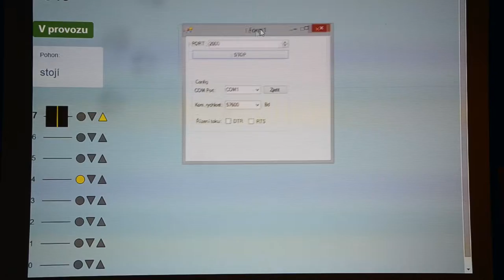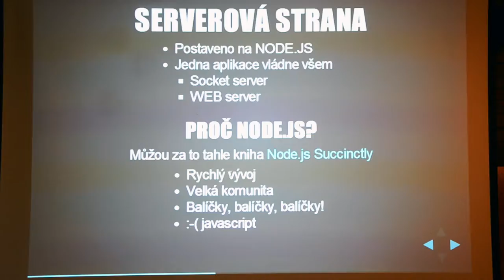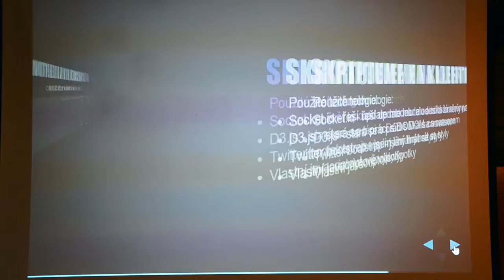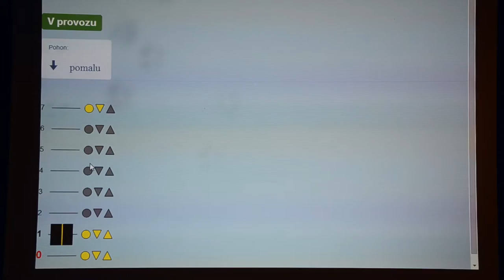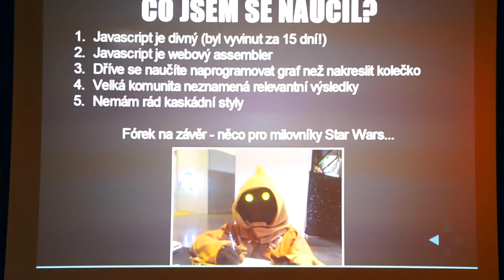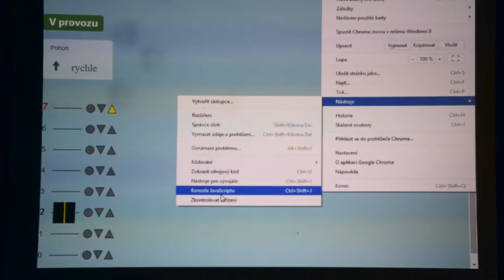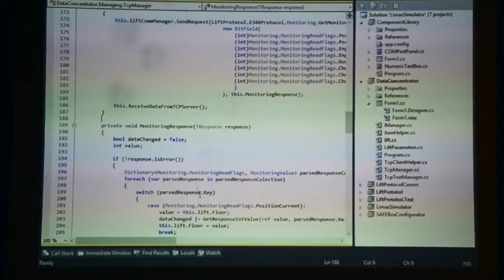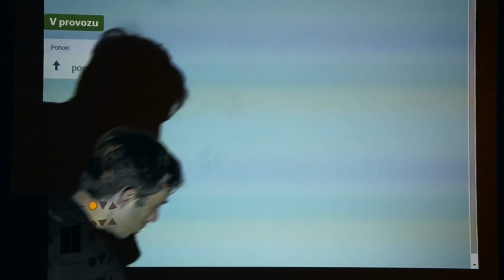Technologické demo (Tkalci na webu / Sousedé)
Přednáška Zdeňka Rejdy z akce Tkalci na webu #15 — Sousedé